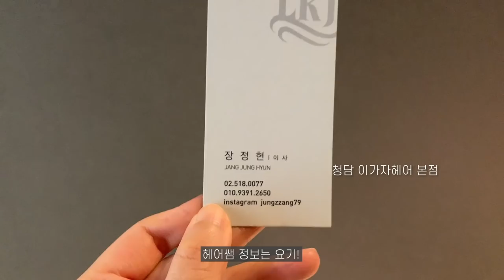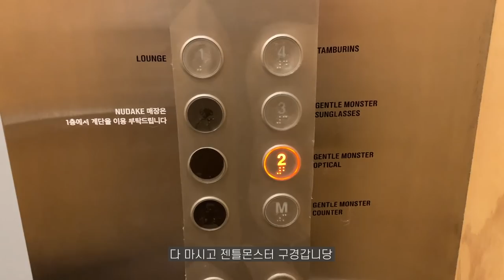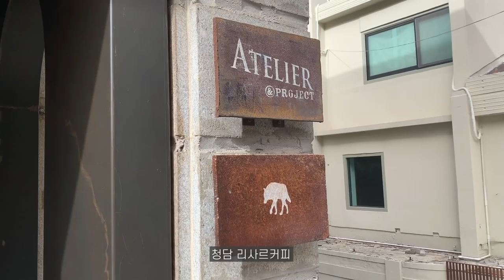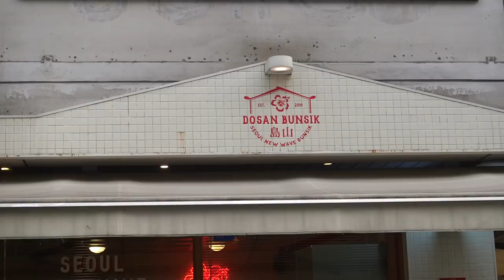SUB) VLOG + 구독자선물 | 단발머리, 봄 데일리룩, 서울 카페투어, 집들이 음식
📎 May vlog

(🔗 ENG / JP sub added )
안녕하세요 여러분 ☺️
5월 브이로그로 돌아왔습니다💛
다가올 여름을 위해 단발머리로 한번 잘라봤어요 👩🏻
오랜만에 카페와 맛집들도 돌어다녀봤네요 ✨
그럼 편하게 봐주세요❤️

영상에서 선물로 준비한 두가지 제품 중,
사용해보시고 싶은 제품을 댓글로 남겨주시면
각각 10분을 뽑아서 보내드릴게요 💓
✔️선물 : 달바 더블세럼 (10명)
바디버든프로젝트 설거지비누 (10명)
✔️기간 : 5/14~5/19
✔️당첨발표 : 5/20 커뮤니티에 공지

첫째날
티셔츠 르브제
신발 코아그먼트

가디건 세인트제임스
팬츠 빈폴레이디스

셋째날
셔츠 모이아